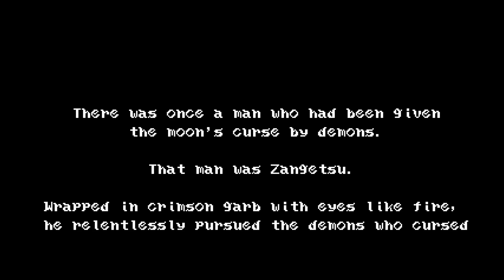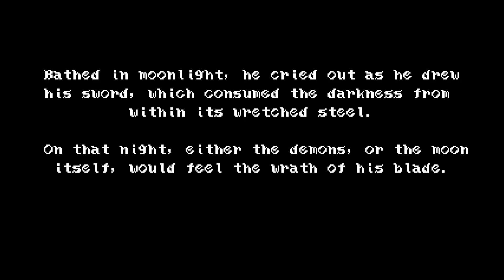Bloodstained: Curse of The Moon - Bad End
0:00 - Intro
1:49 - Stage 1: Moonlight Temptation
4:58 - Glutton Train Boss Fight
7:34 - Stage 2: Frigid Hell
12:04 - Focalor Boss Fight
14:50 - Stage 3: The Briliant Void
18:42 - Valefar Boss Fight
21:36 - Stage 4: Blasphemy unto Heaven
27:49 - Valac Boss Fight
30:20 - Stage 5: Sunder the Night
32:16 - Poltergeist Fight
35:34 - Andrealphus Boss Fight
37:21 - Stage 6: Tragedy of Slaughter
42:15 - Bloodless Boss Fight
43:56 - Stage 7: Defiler of Taboos
47:17 - IGA's Poltergeist Fight
51:16 - Bathin Boss Fight
52:37 - Stage 8: Cleave of the Moon
55:53 - Gremory Boss Fight
59:45 - Ending
1:01:04 - Credits